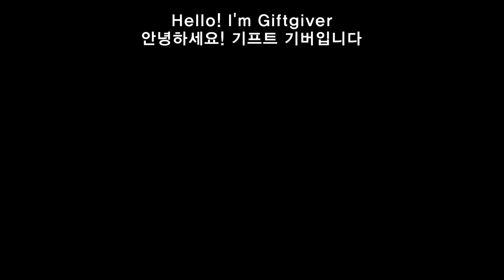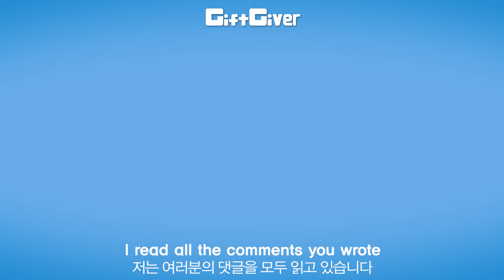[Painting Shoes] one piece Luffy & Ace (원피스 루피와 에이스 신발에 그리기)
Hello! I’m GiftGiver.
안녕하세요. 기프트 기버입니다.
I draw various pictures on the shoes, and randomly draw one of the viewers and give it to him.
신발에 그림을 그려 무작위 선별 후 선물해 드리는 컨텐츠 입니다.

Congratulations, Eun Hye Yoon, who lives in ilsan, korea, won a random draw.
축하합니다! 일산에 사는 윤은혜님이 당첨되셨습니다~

이번주는 크리스마스 휴일을 이용해(ㅠ.ㅠ) 원피스의 루피와 에이스를 그려보았습니다. 영상편집이 조금 늦어 다음날 올리게 되었지만요!

많은 분들이 어떤 물감으로 그리냐고 질문하시네요.
사실 어떤 물감으로든 그리는건 가능하겠지만 신발을 세탁해야될 경우를 생각해 섬유 전용 물감을 사용하고 있습니다.